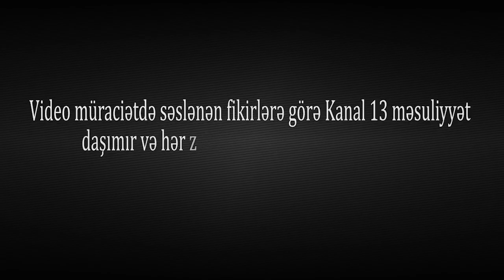"Özləri 85 yaşında KRESLODAN ƏL ÇƏKMİRLƏR, məni bu yaşımda işdən çıxarıblar"- Gəncədən şikayət